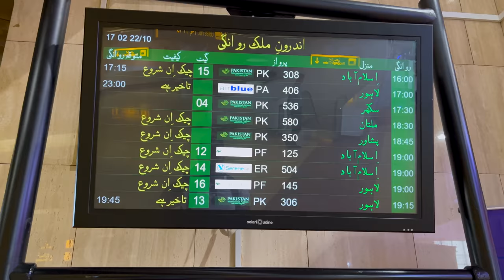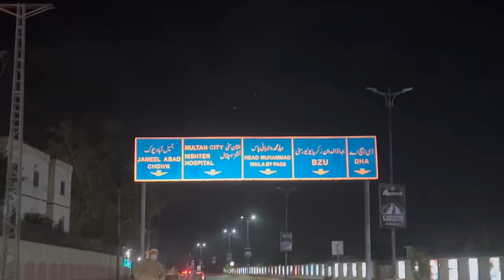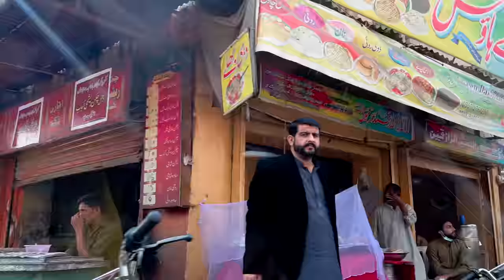Ultimate Street Food in MULTAN 😋✈️ & Tourist Spots | Halwa Pori Androon, Naveed Biryani & Dahi balay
Ultimate Street Food & Tourist Spots in MULTAN Halwa pori Androon, Naveed Biryani & Dahi balay pak
A Day in Multan Tourism spots & Andron Multan Street Food | Naveed Biryani Halwa pori & Dahi Ballay
Multan مُلتان mʊltan (About this soundlisten)) is a city and capital of Multan Division located in Punjab, Pakistan. Situated on the bank of the Chenab River, Multan is Pakistan's 7th largest city and is the major cultural and economic centre of Southern Punjab.

Multan's history stretches deep into antiquity. The ancient city was site of the renowned Hindu Multan Sun Temple, and was besieged by Alexander the Great during the Mallian Campaign.[9] Multan was one of the most important trading centres of medieval Islamic India, and attracted a multitude of Sufi mystics in the 11th and 12th centuries, earning the city the sobriquet "City of Saints". The city, along with the nearby city of Uch, is renowned for its large number of Sufi shrines dating from that era.

Credits For Nasheeds I Use in my Vlogs
Most of my Nasheeds Are from these channels 😊 please note the reuse article in there Description.

00:00 Teaser & Intro
01:00 Going to Multan
02:51 Multan Market
02:57 Halwa Puri
06:59 Doli Bread
08:32 Sohan Halwa
10:00 Shrine of Bahaudin Zakariya
10:16 DamDama Art Gallery
10:52 Multan Cityscape
11:56 Old Market
13:24 Dahi Bhalay
17:40 Naveed Chicken Biryani
26:56 Cold Soda